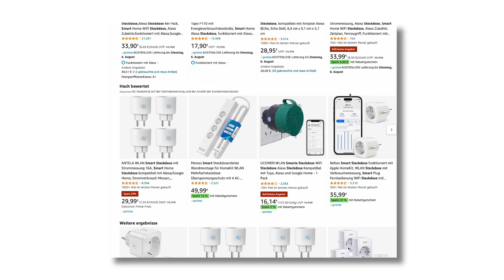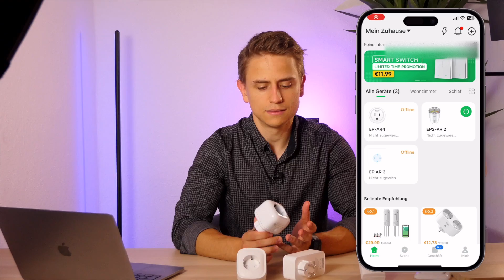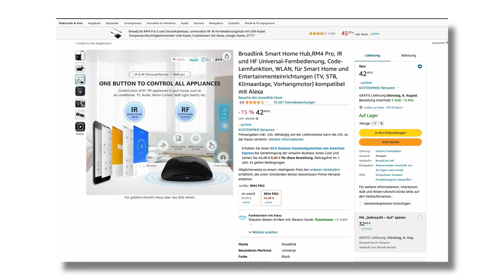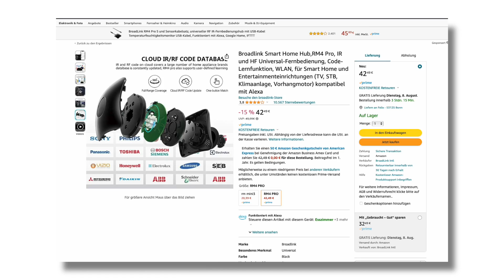ALLE Smarten Steckdosen im Vergleich | WLAN, Zigbee, DECT ....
Empfehlenswerte Steckdosen meinerseits:*

Ich habe verschiedene Standards von Steckdosen getestet und verglichen. Meine Ergebnisse stelle ich euch in der ersten Folge von How To Smarthome vor.

Ein paar nützliche Dinge meinerseits:
Hier bekomme ich meine Musik her:
Meine Kamera:
Mein Mikrofon 1:
Mein Mikrofon 2:
Mein Handy:
Meine Kamera:
Mein Mikrofon 1:
Meine Kopfhörer:
Mein Bildschirm:
Meine Tastatur:
Meine Maus:

--- Musik

*Dieses Video enthält KEIN bezahltes Product-Placement, jedoch können mir Artikel von Firmen zur Verfügung gestellt worden sein, dann weise ich aber an den entsprechenden Stellen im Video darauf hin.